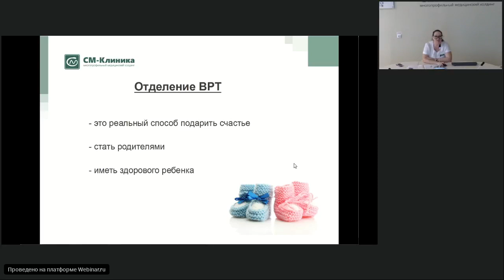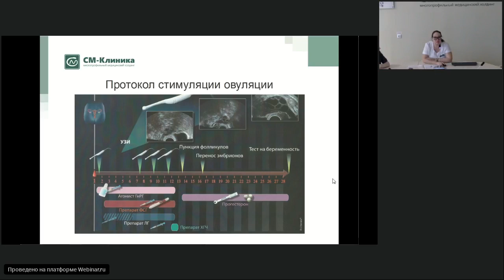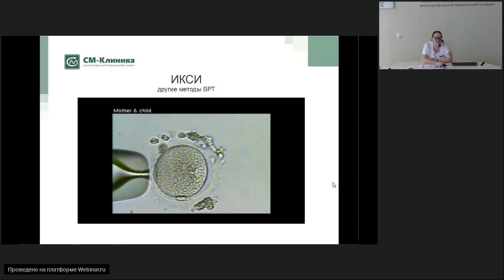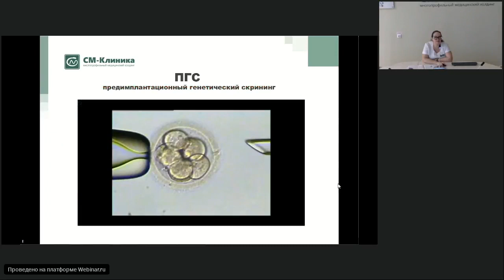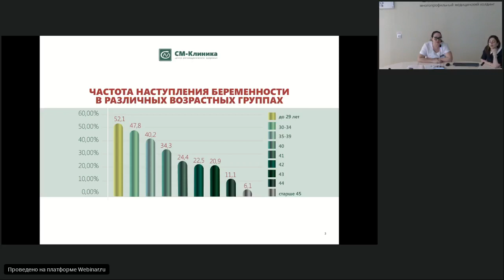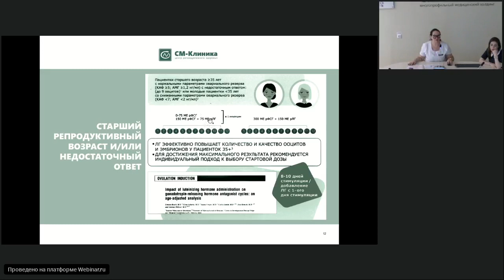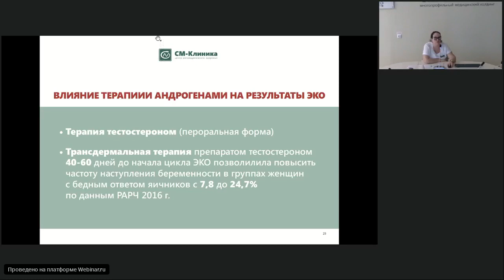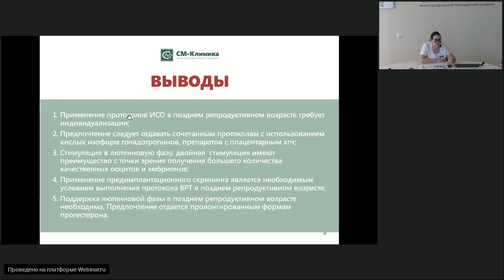Запись вебинара «Женское бесплодие» - Калинина Н.А. (22.11.2018)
Калинина Наталья Анатольевна, врач акушер-гинеколог высшей категории, врач-репродуктолог, д.м.н., заведующая отделения ВРТ.

Наталья Анатольевна является членом Российской ассоциации репродукции человека (РАРЧ), а также Европейской ассоциации репродукции человека (ESHRE) – общественных организаций, объединяющих специалистов в области лечения бесплодия.

Автор 2-х монографий и более 60-ти научных публикаций, напечатанных как ведущими отечественными специализированными изданиями (научные журналы «Вопросы акушерства, гинекологии и перинатологии», «Проблемы репродукции» и т.д.), так и англоязычными изданиями.

Кроме того, Наталья Анатольевна активно выступает на региональных и международных медицинских конференциях и форумах, а также является участником конгрессов по репродуктивной медицине. Широкий круг навыков и знаний, а также накопленный за годы работы практический опыт позволяют Наталье Анатольевне проводить для коллег – врачей акушеров-гинекологов, урологов и репродуктологов – обучающие семинары по вопросам репродуктивной медицины.

На вебинаре вы узнаете ответы на следующие вопросы:

- Какое обследование следует сделать при планировании беременности?
- Какие обследования супружеской паре следует сделать при отсутствии наступления беременности в течение 3-6 месяцев.
- Основные этапы лечения в протоколе ЭКО?
- Показания и противопоказания к ЭКО?
- Протоколы стимуляций, выбор дозы гонадотропина?